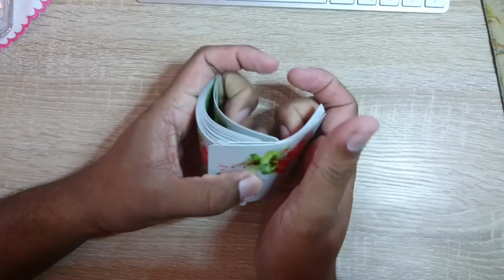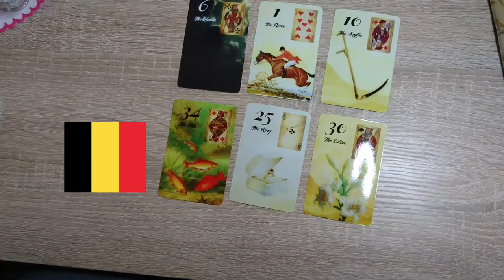Prediction World cup semi final - Prédiction demi final coupe du monde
Semi Final France vs Belgium
↓↓↓ Scroll down , there’s more ↓↓↓ Déroulez-moi↓↓↓
Let’s have a close look to this world cup semi-final for France vs Belgium
- With the Lenormandice:
France= Crossroads + Clouds + Stork + Letter + Rider + House
Belgium= Moon + Fish + House + Cross + Crossroads + Bouquet
- With the Cards (Louis Vintage Petit Lenormand):
France= Clouds + Rider + Scythe
Belgium= Fish + Ring + Lilies

My Interpretation for France with the Lenormandice has only one positive symbol the stork, a card that can help him fly over the trouble waters and reach it target: the house, the rider another card of moving forward can help!  For Belgium, 3 positive symbols but no card that will help them move ahead.  With the cards another confirmation for France, the scythe cuts away the uncertainty and with the rider they move foreword.  For Belgium, the spread ends with the Lilies, a card of time and of being patient, world cup will not be for them this time.

Regardons de près cette demi-finale de coupe du monde pour la France contre la Belgique
- Avec le Lenormandice:
France = Chemins + Nuages ​​+ Cigogne + Lettre + Cavalier + Maison
Belgique = Lune + Poisson + Maison + Croix + Chemins + Bouquet
- Avec les Cartes (Louis Vintage Petit Lenormand):
France = Nuages ​​+ Cavalier + Faux
Belgique = Poisson + Anneau + Lys

Mon interprétation pour la France avec les dés de kybomancie de mlle Lenormand on trouve qu'un seul symbole positif: la cigogne, un symbol qui peut aider la France à survoler les eaux troubles et à l'atteindre sa cible: la maison.  Le cavalier une autre symbole d'aller de l'avant peut aider! Pour la Belgique, 3 symboles positifs mais pas de symbole qui les aidera à avancer. Avec les cartes une autre confirmation pour la France, la faux élimine l'incertitude et avec le Cavalier avance droit devant. Pour la Belgique, le tirage se termine avec le lys, une carte du temps et de patience, la coupe du monde ne sera pas pour eux cette fois.